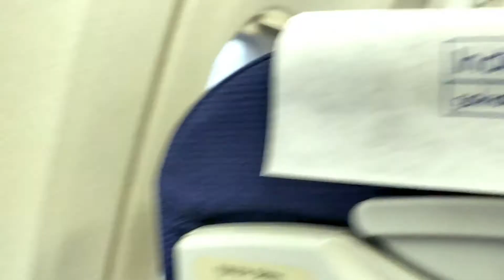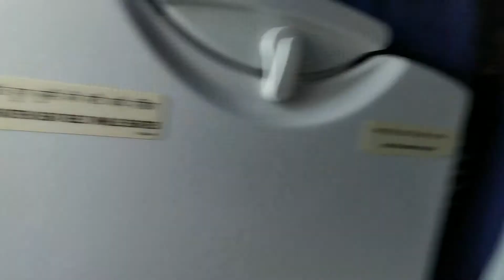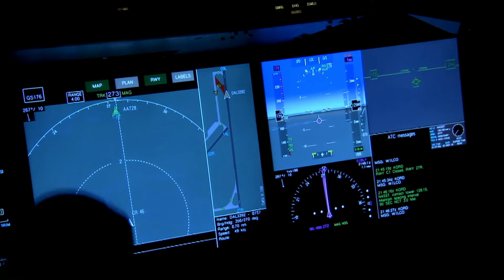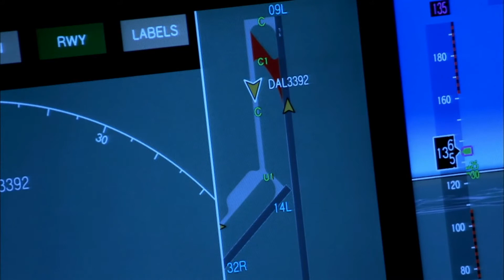How to Become a Pilot with Intermediate Details in Telugu || Pilot Courses offered by DGCA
How to Become Pilot with Intermediate Details in Telugu || Pilot Courses offered by DGCA
more details:

My Mic
Pop Filter
Mic Stand
Mic + Stand + Pop Filter KIT

Best Microphone for Recording, Streaming, Gaming, Podcasting with VO!CE Effects, Adjustable Stand Plug and Play

Note : Images used in this video thumbnail belongs to respected owners , not mine.Thanks to them.